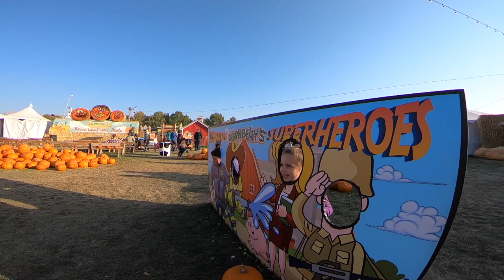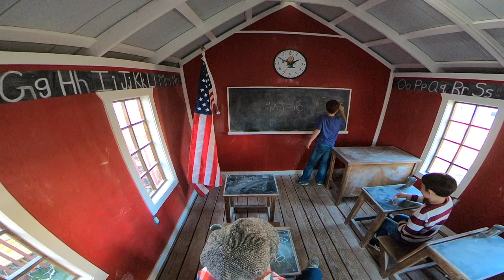Cornbelly's 2017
This video is about Cornbelly's 2017